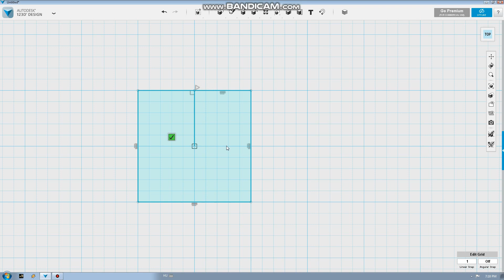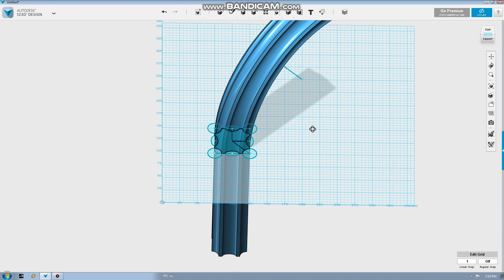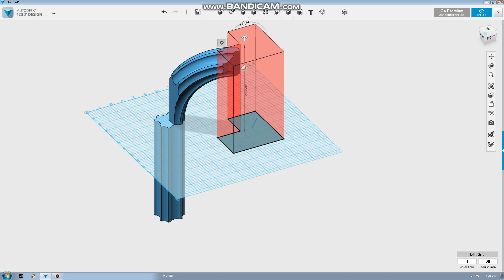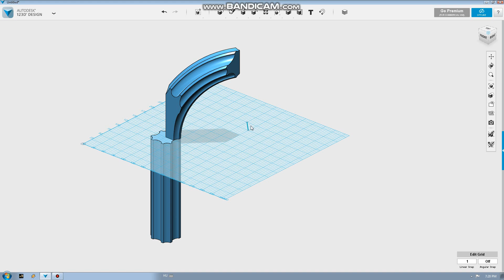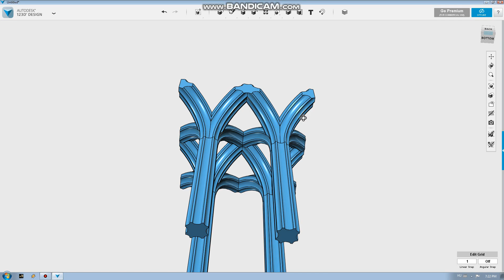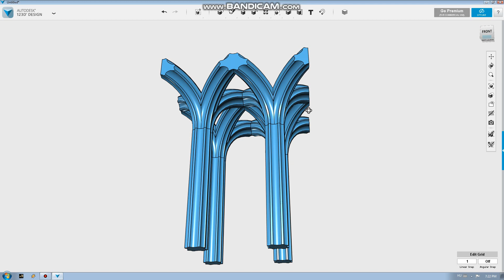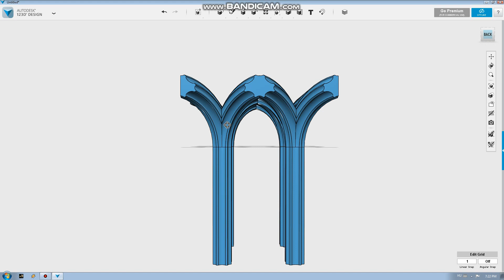Autodesk 123d Design Gothic colonnade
A few-minute tutorial on a repeatable Gothic colonnade in Autodesk 123d Design
Autodesk 123D Design is a free, easy-to-use CAD program.